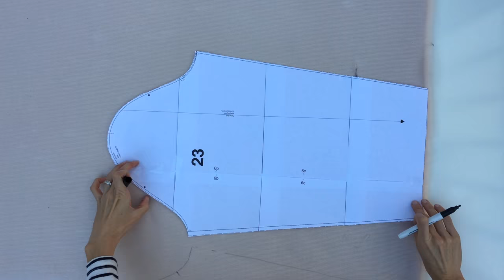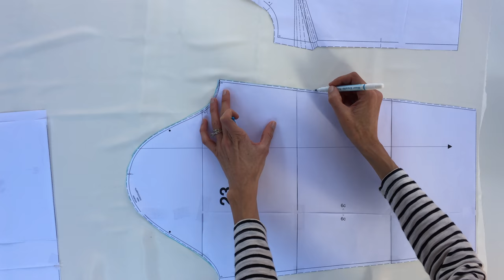DIY Faux Fur Jacket Part 1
In this video, Designer Laura of Trash to Couture shows you how to make a Faux Fur Jacket. Including go-to tips for working with this textile, from cutting, pattern design, construction, and finishing.